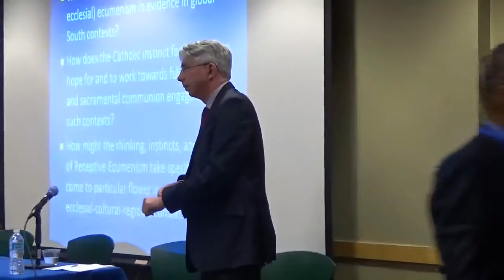Paul D. Murray (Formal Ecumenism, Receptive Ecumenism & the Diverse Local Churches of the Global Cat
DePaul University

Paul D. Murray
~ Member, Anglican-Roman Catholic International Commission (ARCIC III)
~ Professor, Systematic Theology and Director, Centre for Catholic Studies, Durham University (UK)

Receptive ecumenism is a fresh strategy in Christian ecumenism which recognizes that further progress toward structural and sacramental unity is indeed possible but only if each church/tradition (singly and jointly) makes a clear, programmatic shift from asking "What do the 'others' first need to learn from us?" to asking instead, "What do we need to learn, and what can we learn (or receive) with integrity from the 'others'?"** This presentation aims to test and explore various assumptions related to receptive ecumenism such as
~ Is it really the case that ecumenism in the global South is in a fundamentally different place in all regards to traditional bilateral ecumenism?

~ Is it not at least the case that the specifically ecclesiological focus of much of this formal ecumenism is of abiding relevance from a Catholic (and Orthodox) perspective, albeit with significant contextual differences?

~ So, what does/would Catholic ecumenism look like if the Catholic Church were really to take seriously the move towards being a world church? Would Catholic ecumenism become a fundamentally different animal? Or would something like the same animal become a multilingual citizen of the world?

~ How can the diverse experience and insights of the diverse local Catholic churches of the world properly inform and re-shape Catholic ecumenism for the 21st century?

~ Most specifically of all, what contribution might "receptive ecumenism" have to make to the creative pursuit of formal Catholic ecumenism in global South contexts?

**Adapted from Paul D. Murray, "Introducing Receptive Ecumenism," The Ecumenist 51:2 (Spring 2014) 1.